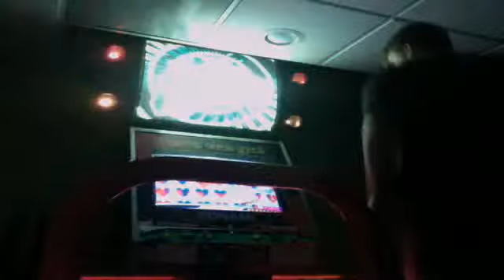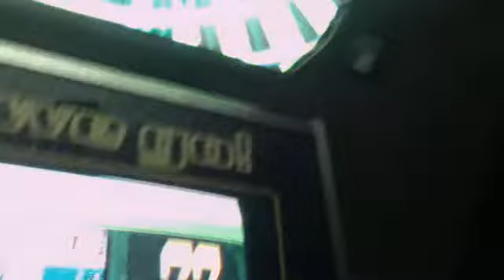If you were here Standard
Bbubbamusician's Webcam Video from February 29, 2012 01:45 PM